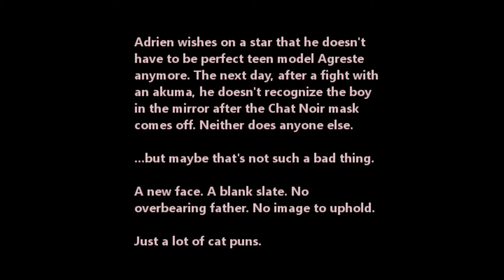[Podfic] Distorted Wish || Chapter 1 || Miraculous Ladybug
Title: Distorted Wish (prologue and chapter 1)
Author: FeatheredMask / Pastel Coconut
Fandom: Miraculous Ladybug
Rating: T
Content: mentions of abuse, angst, hurt/comfort, MariChat
Summary: Adrien wishes on a star that he doesn't have to be perfect teen model Agreste anymore. The next day, after a fight with an akuma, he doesn't recognize the boy in the mirror after the Chat Noir mask comes off. Neither does anyone else.

...but maybe that's not such a bad thing.

A new face. A blank slate. No overbearing father. No image to uphold.

Just a lot of cat puns.

START HERE:
PREVIOUS:

I pronounce Chat Noir the way I do because I'm a heathen who watches the show in Italian. I was getting sick on the day I recorded this, so my voice is a little scratchy at parts and some words got a little garbled.

The images are from the official Instagram accounts.